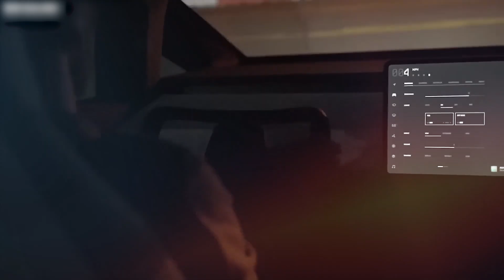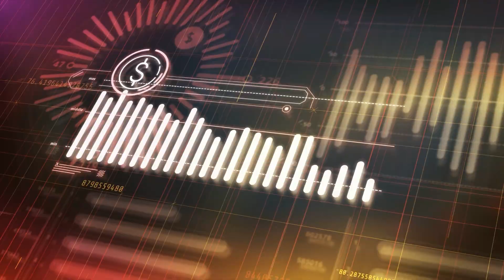Coming Soon! Tesla Cybertruck New Official Production Updates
We create a daily dose of The Most Amazing Top 10 trending Tech Gadgets and Technologies. Here at TechTales, Our mission is to unravel the complexities of tech trends, gadgets, and breakthroughs, making them accessible to tech enthusiasts of all levels.From in-depth reviews and hands-on demonstrations to thought-provoking analyses of emerging technologies, we are your guide on an exploration of the digital frontier. Join us as we bridge the gap between the digital realm and your screen, helping you stay informed and engaged with the latest advancements that are shaping our future.
We believe that technology should inspire, empower, and connect. Whether you're a curious newcomer or a seasoned tech aficionado, our videos are tailored to satisfy your thirst for knowledge and keep you up-to-date with the ever-evolving world of innovation.

It's breaking news! The Tesla CyberTruck has finally arrived! In this video, we'll give you all the latest official production updates on this amazing new vehicle.
The Tesla CyberTruck is perfect for the modern day driver. This electric truck is powered by Tesla's advanced batteries and motors, making it the perfect choice for tough terrain. We'll give you everything you need to know about this new official production update on the Tesla CyberTruck, from specifications to pricing and more.
📊 Boost your knowledge of electric vehicles and the Tesla Cybertruck by tuning in. This is the place to be for the latest news and updates in the world of EVs.